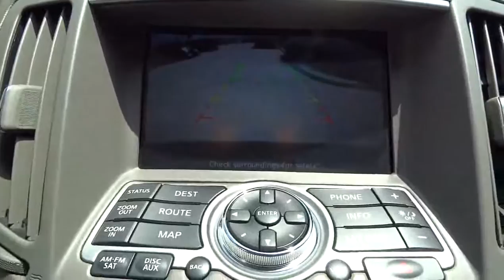2010 Infiniti G37 San Antonio, Austin, Houston, Dallas, New Braunfels I14306A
2010 Infiniti G37 Journey - Stock#: I14306A - VIN#: JN1CV6AP8AM202109

Gunn Infiniti
12150 IH-10 West

Gunn Infiniti's One Simple offers you an opportunity to drive an Infiniti at a great price.  Please ask your sales consultant for further details.  New Arrival** Includes a CARFAX buyback guarantee** Safety Features Include: ABS Xenon headlights Traction control Curtain airbags Passenger Airbag...Relax in the comfort of features like: Leather seats Bluetooth Power locks Power windows Heated seats...